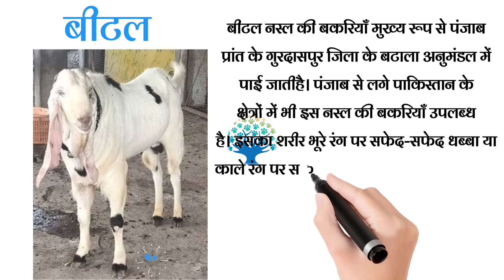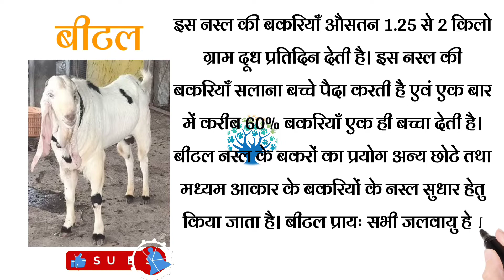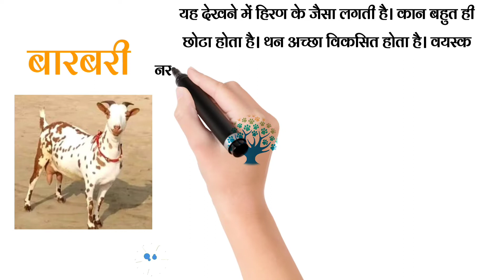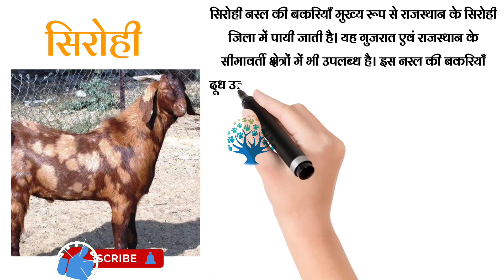बकरी पालन के लिये बकरी की नस्लें भाग 2 Different goat breeds for goat farming